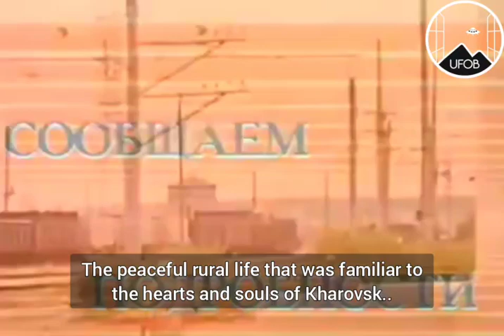1989 🇷🇺 UFOB [CASE] Russian kids in Konantsevo see strange robotic beings.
Russian kids in Konantsevo, Vologda near Kharovsk see strange beings the same year as the Voronesh case.

Konantsevo: 06 June 1989
(filmed the 30th)
Witness drawing:

Voronezh: 27 Sept. 1989
Witness drawing:

Description:

June 6, 1989; Konantsevo, Vologda, Russia
Several school children near the river in Konantsevo, Vologda, Russia watched a bright sphere descend and land. It rolled a short distance and then split in half. A headless humanoid in a dark uniform, with long arms emerged.

Three more objects repeated the descent and landing. The children experience an episode of missing time.

(Sources: Richard Haines, Project Delta: A Study of Multiple UFO, p. 127; Jacques Vallee, UFO Chronicles of the Soviet Union: A Cosmic Samizdat, p. 11; Michael Hall, UFOs: A Century of Sightings, p. 330).